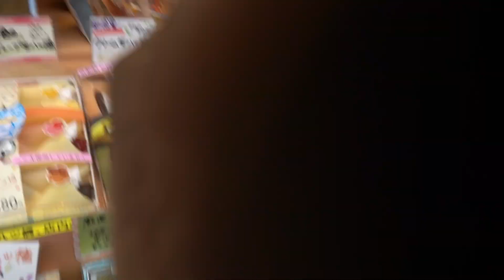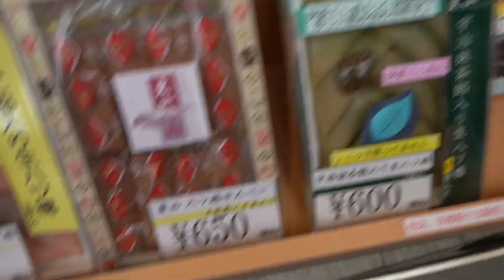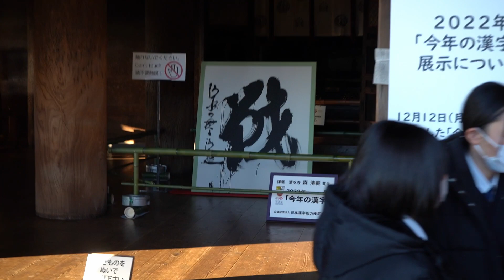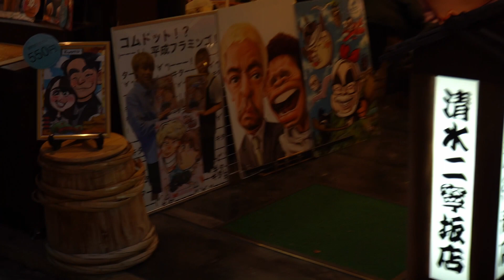JPN Vlog ３ | Kyoto Travel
Walk around Kyoto with me!!!